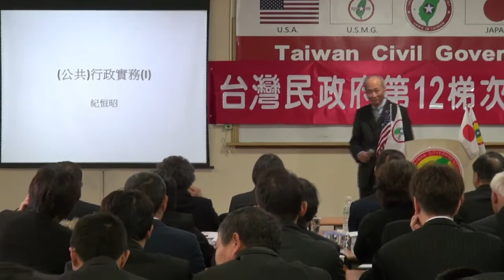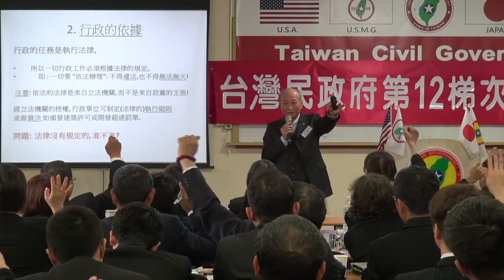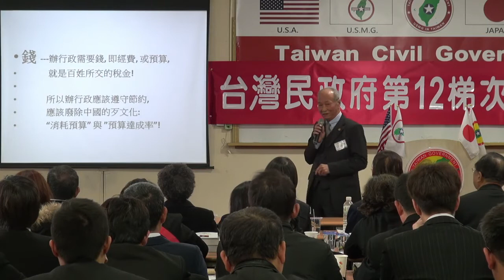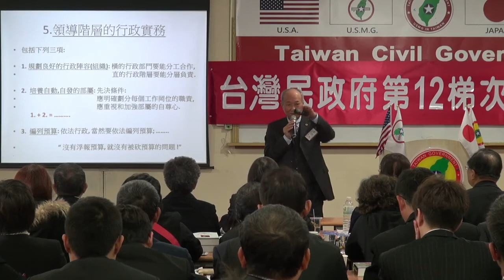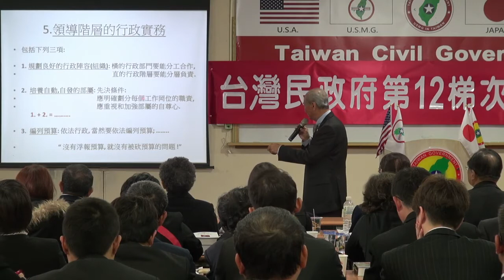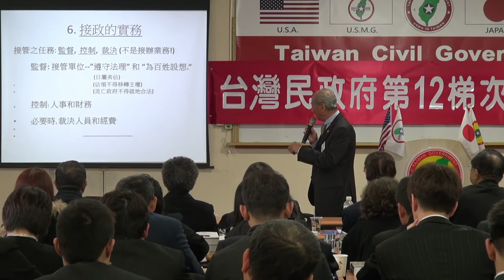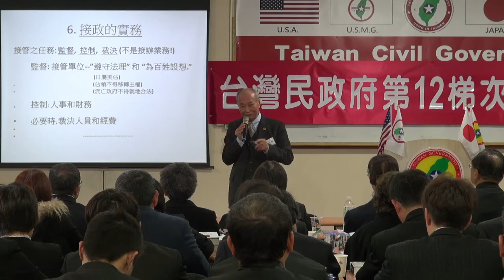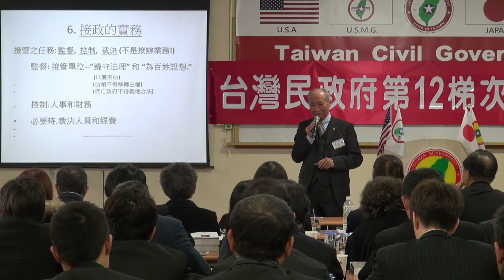140315-4-crt-公共行政實務-紀恒昭-台灣(民)政府第12梯次法理點召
140315-4-crt-公共行政實務-紀恒昭-台灣(民)政府第12梯次法理點召